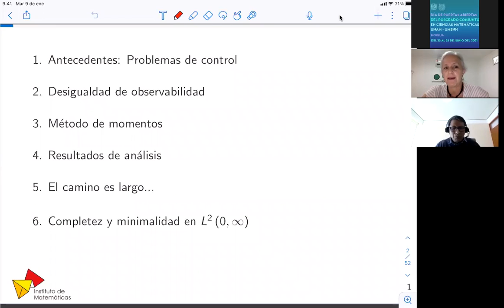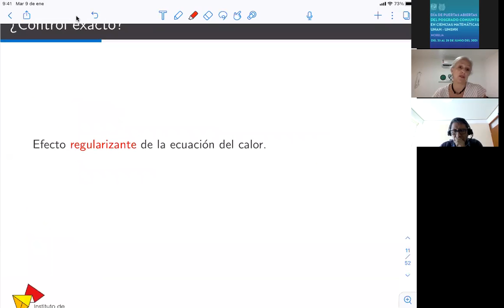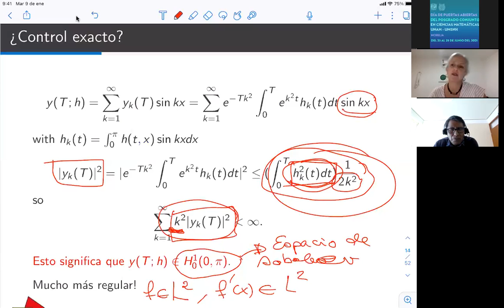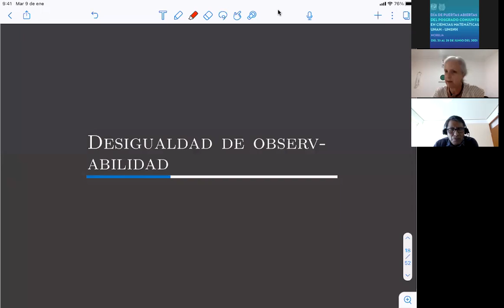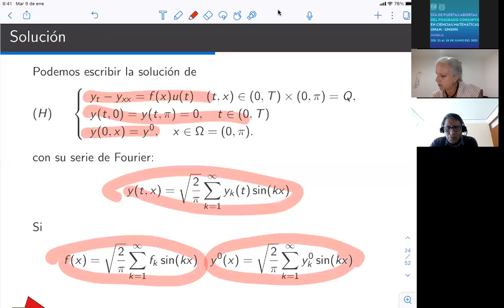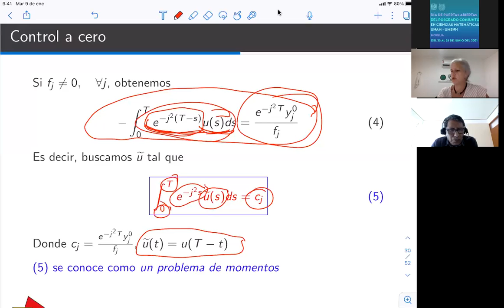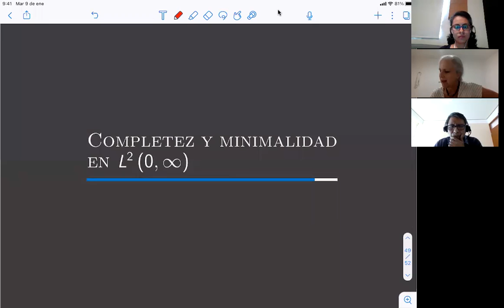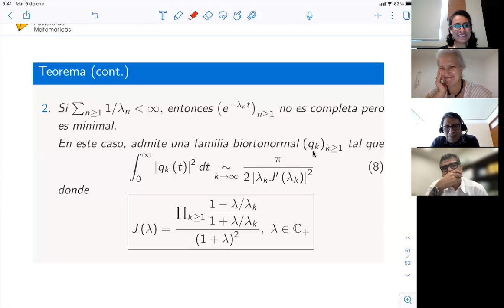XXI EVM - Charla: "El método de momentos y el control de ecuaciones diferenciales parciales"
En esta conferencia explicaremos de manera general cómo se utiliza la técnica llamada "método de momentos" para controlar ecuaciones diferenciales parciales. Intentaremos dar ideas generales sobre la técnica y remitiremos a las referencias para las demostraciones.

Ponente: María de la Luz Jimena de Teresa - IM, UNAM